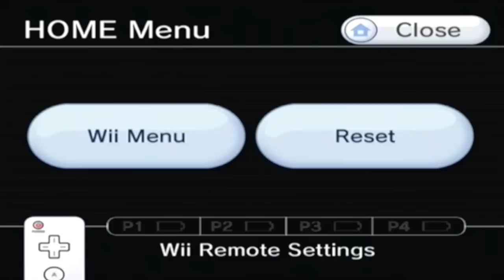Let's Play Okami Part 46: Dog Catching God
In today's episode we gain some progress on our dog catching trip and capture gi!